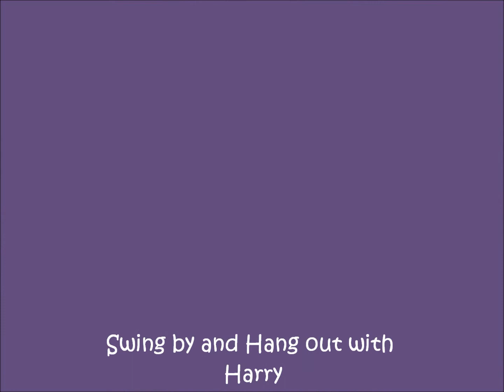Harry's World II.wmv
This amazing spider monkey was filmed by Angela Walker, Author of a series of children's books Harry Purple Monkey Dishwasher featuring an animated spider monkey.